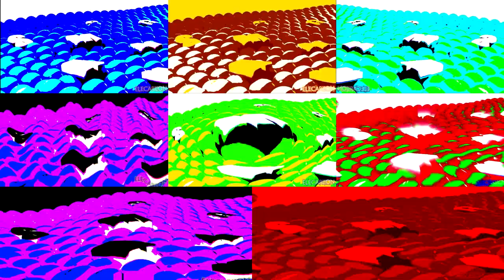Samsung Logo Balls, but in Effects (Based on P2UKCE) in Effects Eightparison